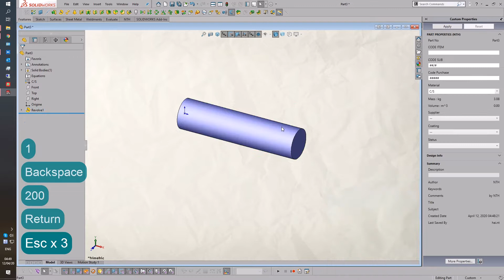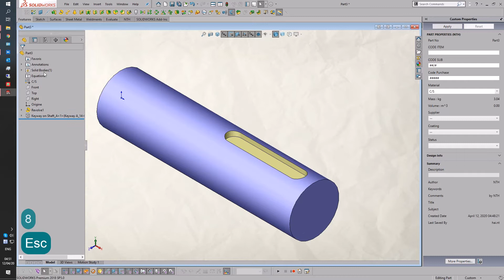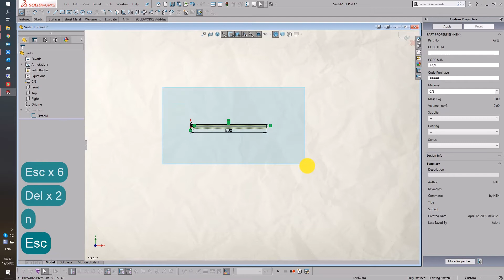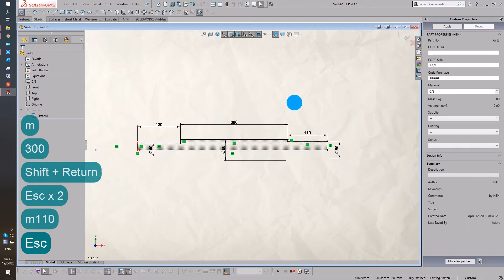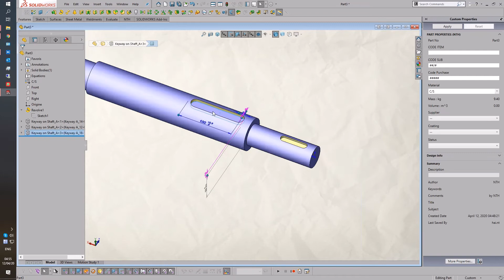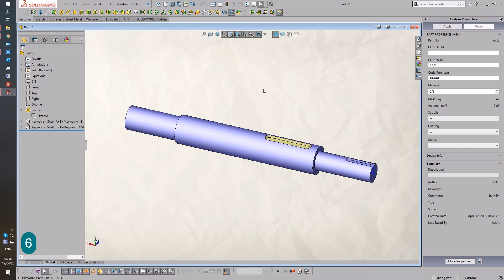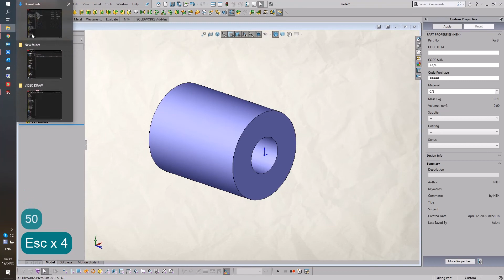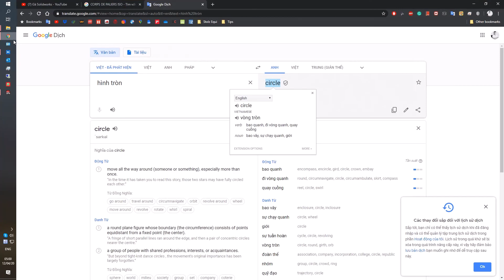GS Tips 01 - Create Keyway on Shaft and Hole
- Feature Solidworks made Keyway on Shaft and Hole
- Tạo nhanh rãnh then trên trục và trên lổ